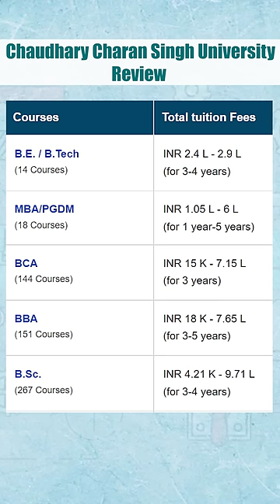Chaudhary Charan Singh University (CCSU) Review in 1 minute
Chaudhary Charan Singh University (CCSU) Meerut is approved by UGC and AIU. The university is accredited with B Grade by NAAC. Find out about its courses, college infrastructure, faculty, and placements.